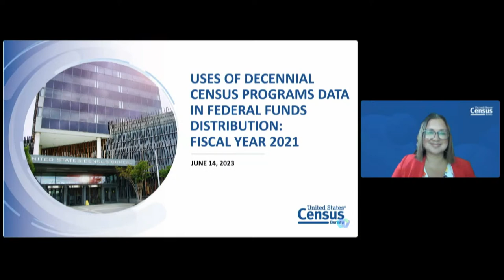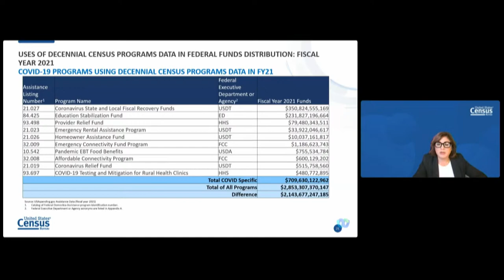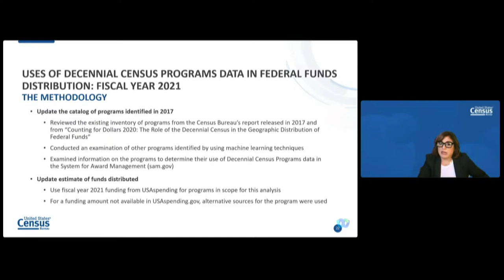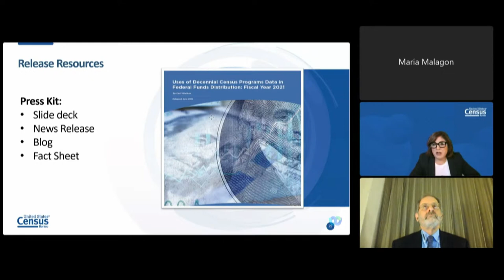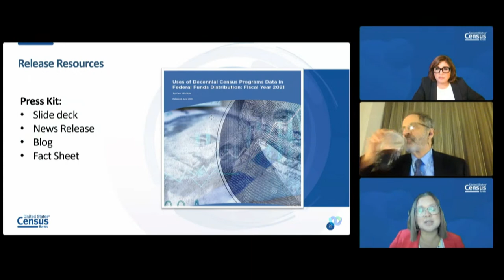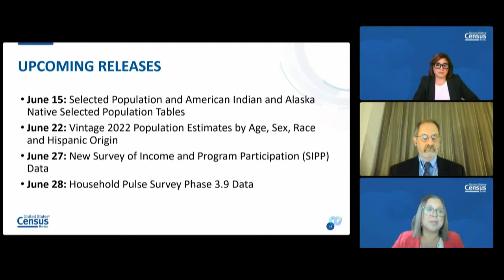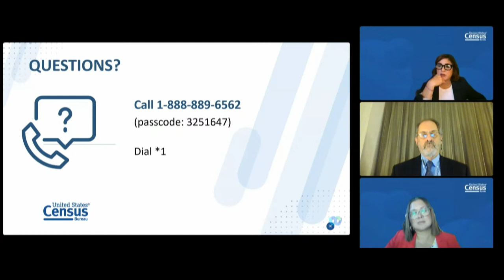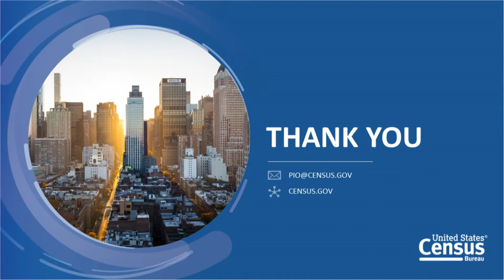Uses of Decennial Census Programs Data in Federal Funds Distribution: Fiscal Year 2021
The U.S. Census Bureau will hold a webinar to update our estimate of how much federal funding was distributed in whole or in part using Decennial Census Programs data.

The updated funding estimate and report — which describe the methodology used and the number of federal assistance programs that used Census Bureau data in whole or in part in fiscal year 2021 — was done in consultation with Dr. Andrew Reamer from the George Washington Institute of Public Policy, George Washington University.

It is important to note, the Census Bureau itself does not distribute any federal funds, nor determine the amount or allocation of federal funding for any program, nor does the Census Bureau determine how data are used by federal programs or in any particular funding formulas. However, the Decennial Census Programs data are often a critical information source for entities to distribute and determine federal funding for hundreds of assistance programs.

This will be the first federal funding estimate released by the Census Bureau in nearly six years. In 2017, the Census Bureau released a working paper that found that more than $675 billion in federal funds were distributed in whole or in part using Census Bureau data in fiscal year 2015.

Census Bureau officials and Dr. Reamer will present their findings during the virtual event. A question-and-answer session will immediately follow the presentation.

When:
Wednesday, June 14, 2023, at 3 p.m. EDT

Who:
Albert E. Fontenot Jr., executive senior advisor for the Decennial Census Program, U.S. Census Bureau

Ceci Villa Ross, special assistant, American Community Survey Office, U.S. Census Bureau, author of the new report

Andrew Reamer, Ph.D., George Washington Institute of Public Policy, George Washington University, consultant on the upcoming report and author of Counting for Dollars 2020: The Role of the Decennial Census in the Geographic Distribution of Federal Funds

Maria Olmedo-Malagon, chief, Office of Strategic Alliances, U.S. Census Bureau, moderator

Access:
The virtual event will consist of a simultaneous audio conference and online presentation.

Webinar password (if requested): 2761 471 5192
Webinar number (if requested)
Audio: For telephone audio option (or to ask a question), please call by telephone to 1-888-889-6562 (passcode: 3251647)